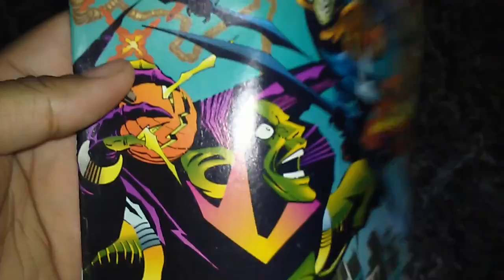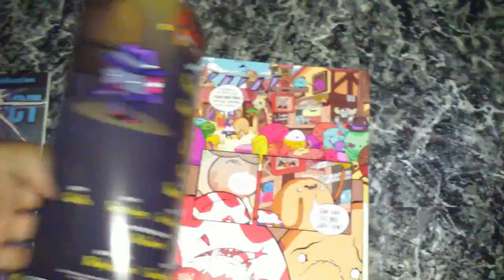Myster Comic Book Bag Opening #2-2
Opened, let's see what is